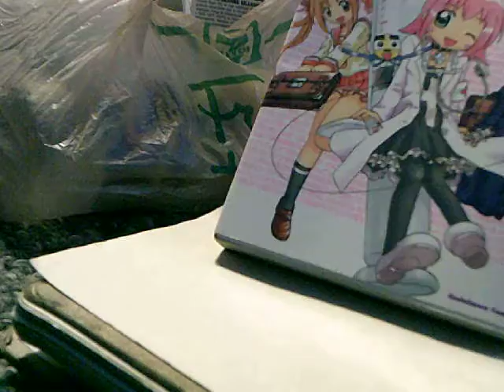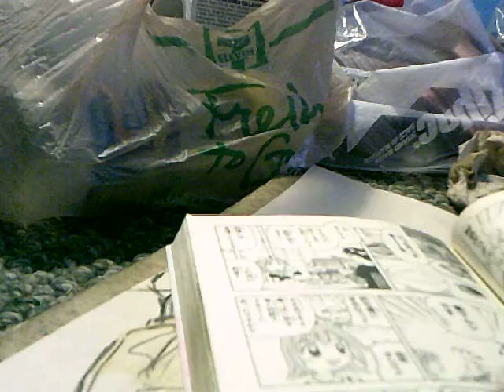Manga 101: Random Drawing of Dr. Rian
Today I'm drawing a simple picture of Dr. Rian for you!